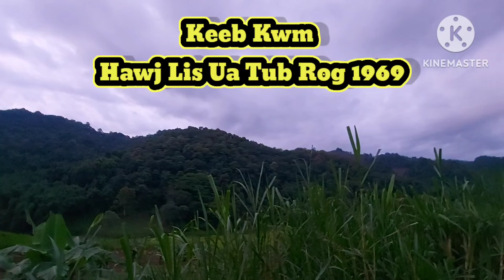Keeb kwm Hawj li ua tub rog 1969 26-6-2024